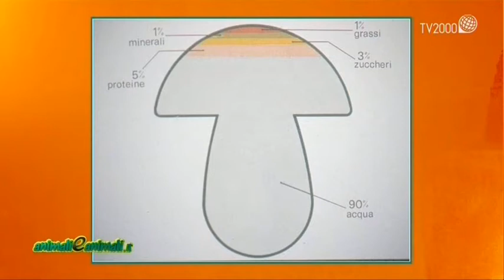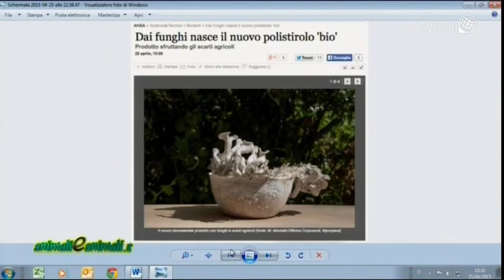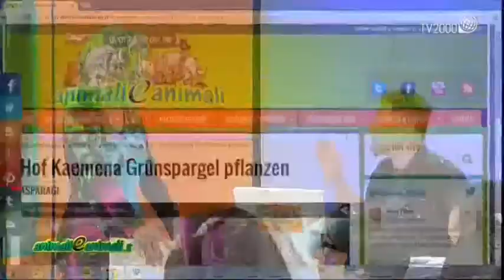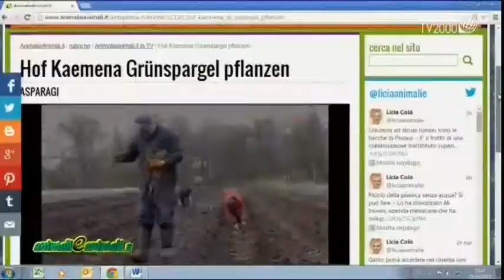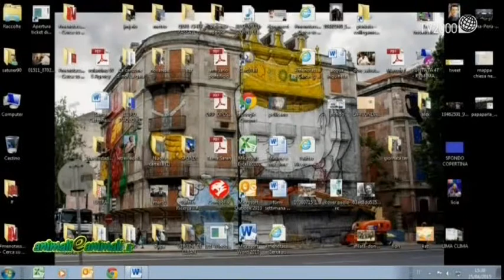AnimalieAnimali.it - "Funghi ed asparagi" - 7 maggio 2015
Oggi parleremo di funghi ed asparagi, per capirne i segreti e conoscerne tutte le proprietà nutritive. In studio ci sarà la micologa Maria Tulii del Gamel di Ostia e la nutrizionista Serena Capurso con le quali andremo alla scoperta anche di gustose ricette a base di questi due buonissimi cibi.
Ed infine, le curiosità e le notizie dal mondo con Alessandro Polinori, i commenti della gente comune con Nino Silvio ed i simpatici disegni di Valentino Spadoni.